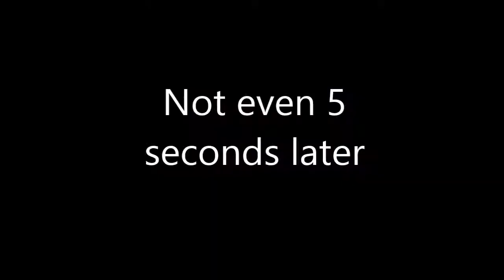Return of the Purge w/ flashtaco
Me and my friend revisit the gmod purge and don't exactly get to far. Part 2 of this will be available next Monday along with maybe a part 3 on Wednesday.

While your at it maybe sub me or one of these amazing channels!